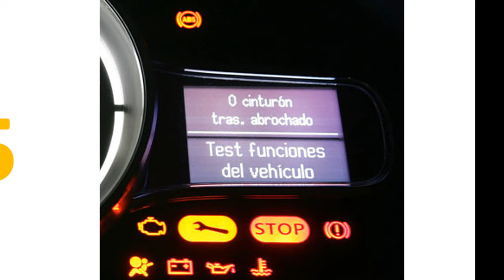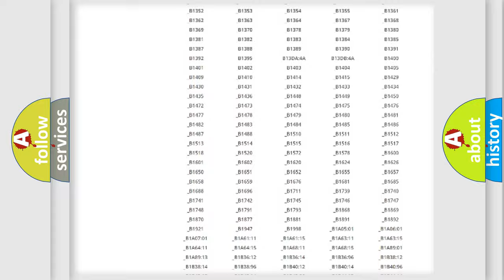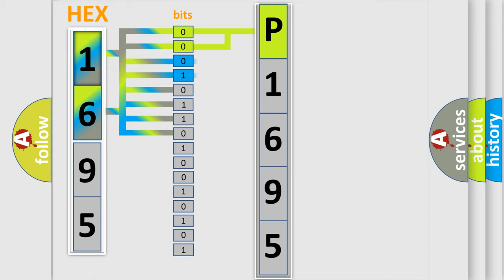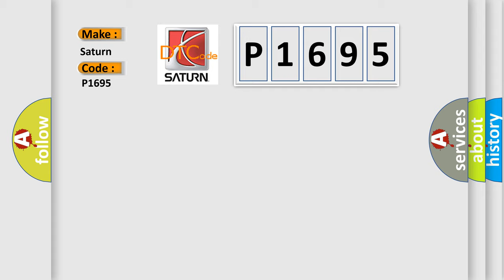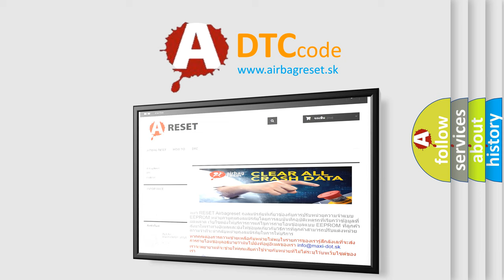DTC Saturn P1695 Short Explanation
Contents:
0:21 Basic DTC analysis according to OBD2 protocol standard.
1:48 Insight into programming
2:58 A diagnostically understandable description of the Diagnostic Trouble Code
3:05 Basic error definition

Make:
Saturn
Code:
P1695
Definition:
Remote Keyless Entry Circuit Low Input
Description:
Engine started,engine running and vehicle not moving,and with the Remote Keyless Entry (RKE) switch commanded open (high input),the PCM detected the switch circuit indicated "low" in the CCM test.The PCM internal switch is normally closed when the veh
Cause:
Remote keyless entry circuit is open,shorted to ground or shorted to system power (B+)RKE module is damaged or it has failed (test power to RKE)PCM has failed